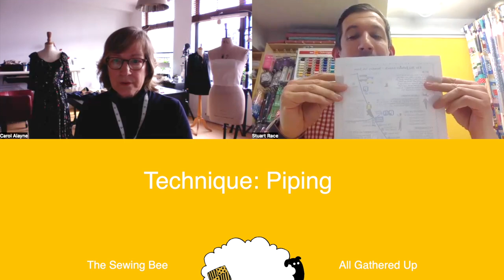Piping and how to make your own piping. 8.1 All Gathered Up - The Great British Sewing Bee 2022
The Great British Sewing Bee is back!  Series 7 - 2021 Unpicked Episode 1
Episode 1: Wardrobe Staples

Carol helps us to learn and understand the technique Piping.  This technique appeared in the Pattern Challenge round of this episode.  Carol has produced some special tutorials and we go into a bit more detail about this technique.

Content Timings:
0:00 | Intro
5:33 | The Pattern Challenge
7:43 | Technique: Piping
8:45 | Piping Tutorial
20:57 | Piping Discussion
26:30 | Pattern Challenge Conversation
32:01 | Transformation Challenge Conversation
41:24 | Made to measure Conversation
51:46 | Have you been inspired? The Eve Dress

Get involved with the conversation - we'd love to hear your comments about what the sewists made - which garments stood out for you?  What do you think of this technique?  Share stories and tips!

Find more of Carol Alayne on Instagram and Youtube

Want to make the garments?  Watch  @The Fold Line  - Kate finds the patterns as close as possible for every episode!  I've got the shell top already!

Important: Here at The Woolpatch we are huge fans of Sewing Bee and in total admiration of the programme and the sewers and all the wonderful things they create.  We know we are not experts, but we love talking about the show and expressing our views each week.  Welcome to our free flowing amateur analysis of the latest series of sewing bee.  Our opinions are our own, no offence is intended and in no way detract from our love and admiration of the show and the sewers who appear.  We'd love to hear what you  thought and if you agree or disagree!